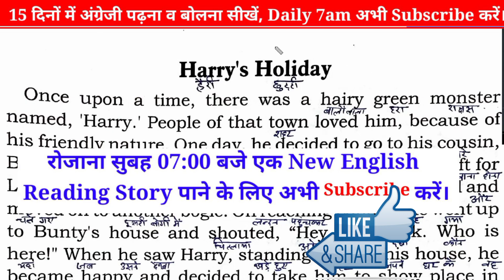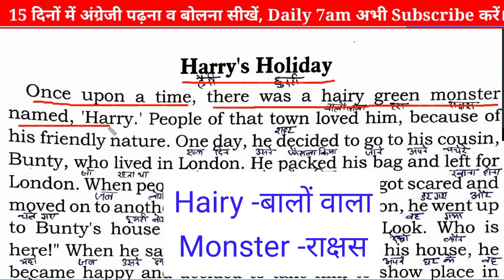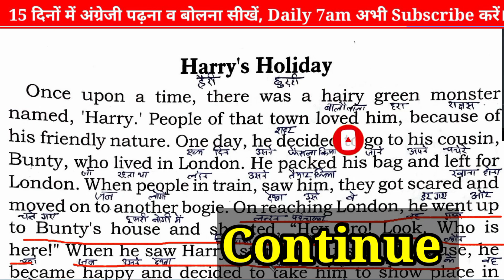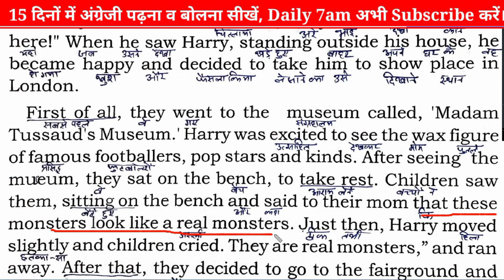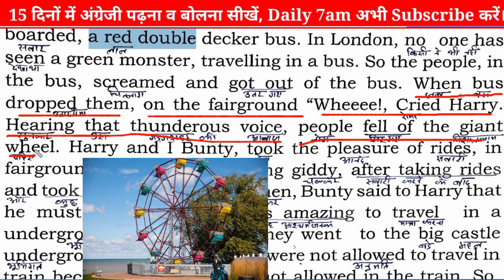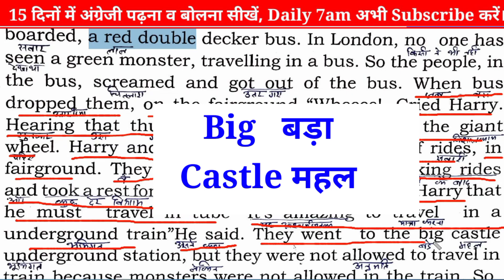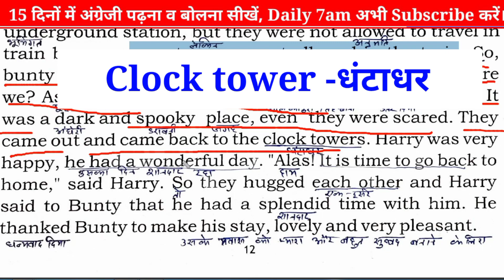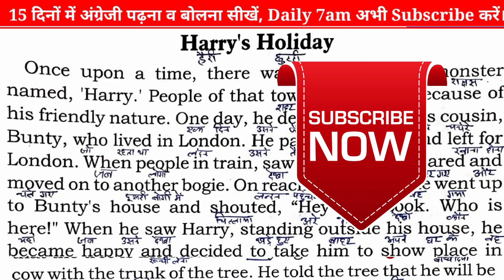अंग्रेज़ी पढ़ना कैसे सीखे। English Reading Practice | How to read English | Story Reading in English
अंग्रेजी पढ़ना कैसे सीखें | Reading Practice ( Improve your pronunciation in English | Class 2

How to improve English By Reading| Reading Practice, Improve your pronunciation in English | Class 3

This is the best way to read English and improve your pronunciation. You can learn new words through this method and also improve your fluency in English by imitating my voice. In this video I have tried to read out a story or your English reading practice.

Englih padhna kaise sikhe? How to
read English?

Your Quaries:-
how to learn englaih
 how to learn english in
duolingo app

daily use english sentences daily use english sentences for kids

english reading practice through story
english reading practice story
english reading practice story pdf
english reading practice through stories

Foolish man luck,
foolish man's luck story,
kaise sikhen english padhna sikhe learn english learn english speaking
learn english with story with subtitle learn english with story level 1 english reading practice, english padhna sikhe part 1 english padhna sikhna
English lovers class 1 translation
English to Hindi translation

engl
english padhna kaise sikhe jaave
english padhna kaise sikhen
English reading
english reading forth standerd
english reading
english reading kaise karen

how to talk about daily routine daily routine in english
daily routine kaise bole english mei how to think in english how to make long sentences how to give speeches
Advanced english structure advance english structure advanced english structures vocabulary advanced english structures tutorials advanced english grammar structures

advance english grammar structures complete english speaking course how to speak english grammar full course english course for beginners new english structures advanced vocabulary lectures english online classes basic advanced shuru se english kaise sikhe english kaha se sikhe english sikhna kaise shuru kre adenglish for interview general english conversation english phrases for fluency english collocations advanced grammar daily use sentences english online english kaise sikhe bolna english kaise sikhe padhna english kaise sikhe betaiye english kaise sikhe app englishfull english course after 10 and 12 a complete english course
High level english classes high level english grammar classes how to write a paragraph in english
high level english grammar classes how to write a paragraph in english

Regards
Amit Atariwal